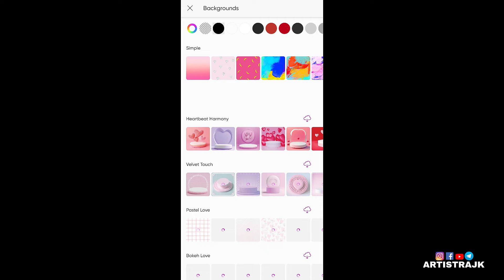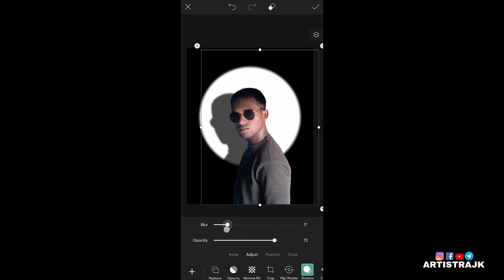Black background photoshoot editing || studio portrait photography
• sunset black shadow photo editing
• Dark Shadow Photo editing
• PicsArt black shadow photo editing
• Black shadow photography ideas
• Black shadow photo editing
• Black shadow photo editing tutorial
• PicsArt Black shadow photo editing tutorial
• Black shadow photography
• creative Black shadow photo editing
• Lightroom
• Lightroom colour grading
• Lightroom tutorial
• Lightroom tone
• Lightroom presets
• editing tutorial
• photo editing apps
• photo editing
• creative photography
• mobile photography
• mobile photoshoot ideas
• mobile photoshoot
• mobile photography pose
• mobile photoshoot pose
• background change photo editing
• background change karna sikhe
• background change
• viral template tutorial
• background change
• background remove perfectly
• background remove
• Artistrajk
• Artistrajk photo editing
• Artistrajk video

Just you guys give some support so that I keep bringing new videos like this

Important 👇

♦share the video with your friends and families

 join telegram for background and pngs